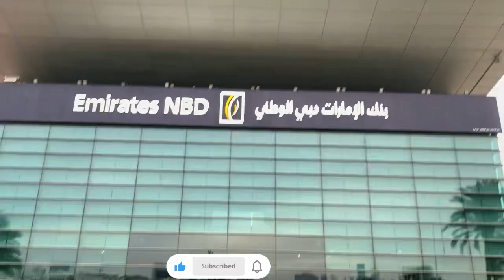First day of Eid al-Fitr عید مبارک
First day of Eid al-Fitr
سب مسلمانوں کو میری طرف سے عید مبارک